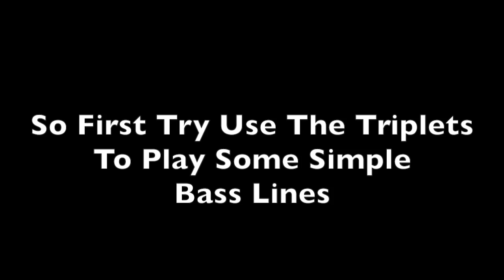Slap Bass Triplets lesson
The First of a new series of slap bass lessons based off a simple double thumb triplet :)
If you want to know about any aspect of my Gear/ Playing Style/ Riffs/ Technique/ etc. I'd be happy to make a video showing it